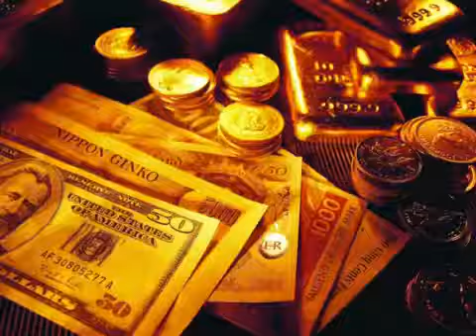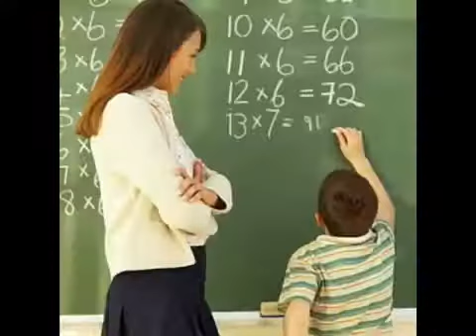Mensaje para hoy